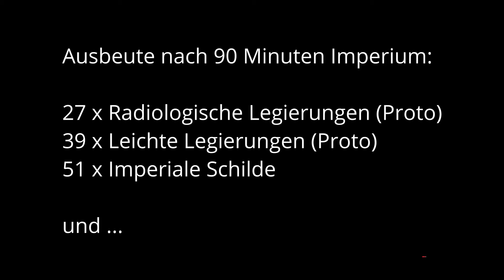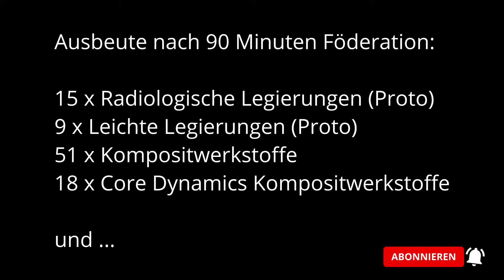Elite Dangerous: Proto-Wärmestrahler | Besser beim Imperium oder der Föderation suchen?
Proto-Wärmestrahler sind in Elite Dangerous wirklich schwer zu bekommen, die Suche in den Signalquellen ist ein echtes Glücksspiel. In diesem Video teste ich jeweils 90 Minuten lang, ob die Signalquellen beim Imperium oder bei der Föderation ergiebiger sind.

Übrigens: Wer Amazons Alexa zu Hause hat, sollte ihr stellenweise die Ohren zuhalten, sonst habt ihr einen schönen 90-Minuten-Timer.

0:00 Einleitung | Vorbereitung | Erklärung
2:31 Abflug und erste Suche nach Signalquellen (Achtung! Alexa!)
4:54 Erste Signalquelle | Beispiel Materialien sammeln
6:11 Piratenbesuch
6:54 Ergebnis Imperium
7:23 Neues System suchen mit Hindernissen
9:18 Neues System suchen, jetzt aber richtig
10:21 Ankunft im neuen System (Achtung! Alexa!)
10:41 Ergebnis Föderation
Wenn euch das Video gefällt und ihr mich unterstützen möchtet, spendiert mir einfach einen Kaffee: